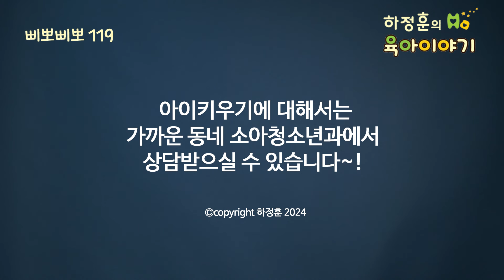#652 스몰토크(Smalltalk)!! 소소한 대화, 소소한 만남. 내 아이 인생이 크게 바뀝니다: 소아청소년과 전문의, IBCLC, 삐뽀삐뽀119소아과저자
스몰토크는 일상의 소소한 이야기
스몰토크는 대화 시작에 물꼬가 된다
가볍게 대화를 시작하자
부모가 잘하면 아이도 배운다
스몰토크는 인간 관계 발달에 중요
다른 사람들과 쉽게 친해질 수 있다
외국 사람들은 이거 잘한다

스몰토크
우리나라 사람들은 쉽지 않다
낯 가리는 사람들 많다
이웃과 쉽게 친해지지 못하는 사람 많다
가벼운 이야기부터 나누면 된다
더 친해지기도 쉽다
소소한 대화지만 결과는 소소한 것 아니다

스몰토크는 중요
부모가 잘해야 아이도 잘한다
대인관계가 좋아진다
사람들과 더 친해질 수 있다
아이들 인생에 큰 차이가 생긴다